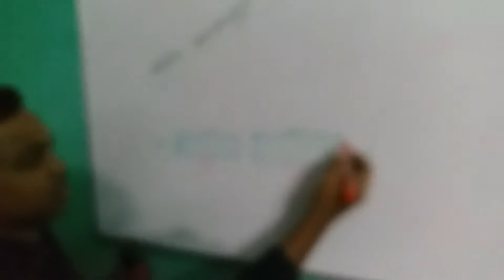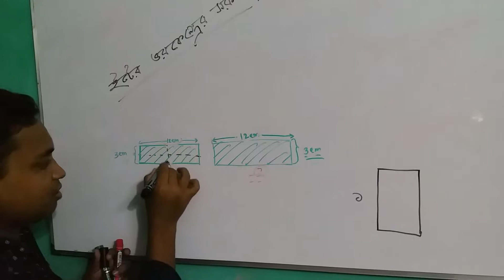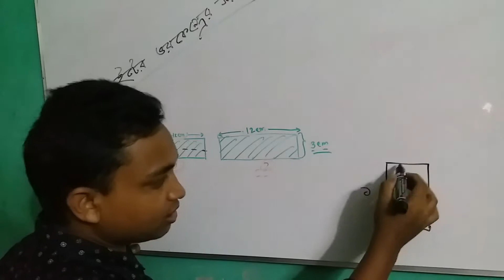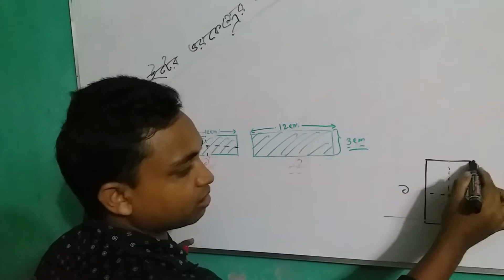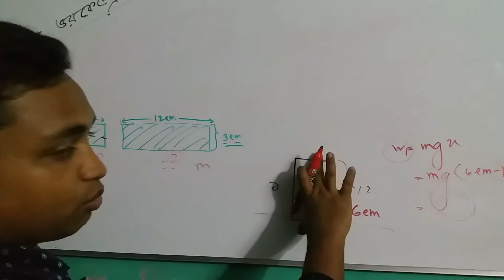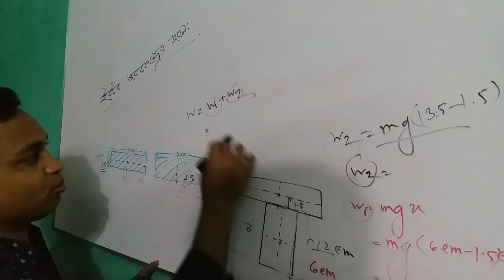ঘনবস্তুর সরনে কতটুকু কাজ হয় মুখে মুখে সে হিসাব করে ফেলুন।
এই ভিডিও টি মনোযোগ দিয়ে দেখলে , কোন ঘনবস্তুর সরনে কততুকু কাজ সম্পাদিত হয় তা বের করা সহজ হবেই!